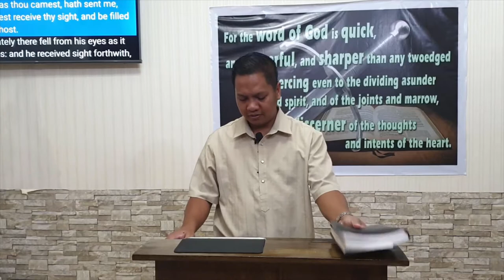Acts 9 b (Baptist Preaching - Ph)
20200730thuract9bQ